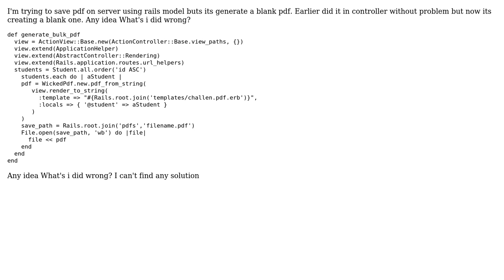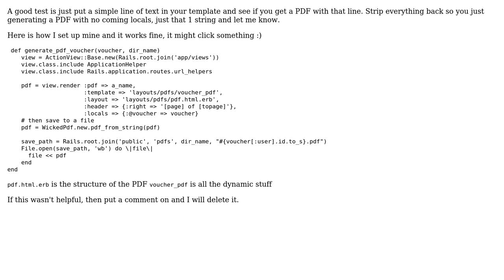Rails 4 wicked_pdf generate blank pdf while generating from model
With thanks & praise to God, and with thanks to the many people who have made this project possible! | Content (except music & images) licensed under CC BY-SA | Music | Images & others | With thanks to user TayyabZahid user Mr H and the Stack Exchange Network Trademarks are property of their respective owners. You are responsible for your own actions.